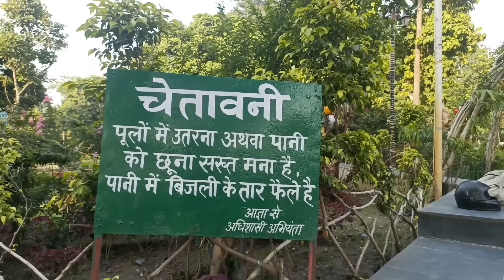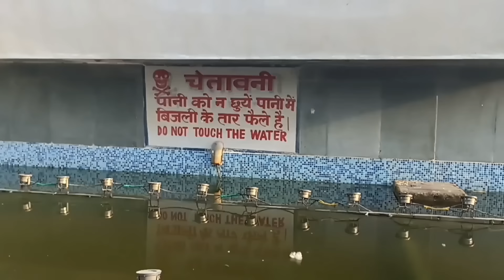Kalindi Park Vlog | Kalindi Kunj Park Vlog | Krazy Decents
Hey WhatsApp Guys ,
I hope sb ache honge , hmaare is vlog mein aapko dikhayenge Kalindi Kunj Park Jo Shaheen bagh k paas hai and nearest metro kalindi kunj hai ,,, park bahut acha lga humein and view bhi ache hain yahan ke ,,,,

And guys agar humara vlog pasand aaye to like karen comment karen